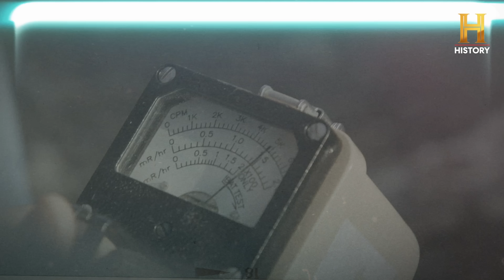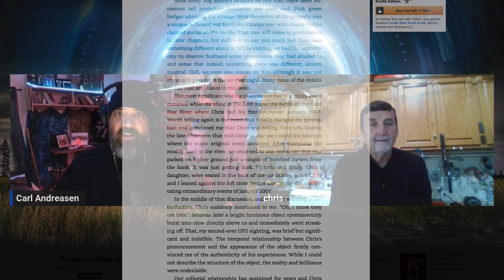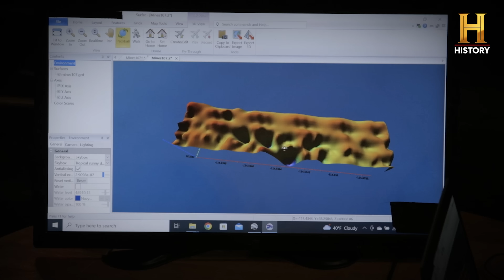NASA's MOST Studied Alien Encounter Shares Mind Blowing Spiritual Abductions | Chris Bledsoe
NASA's MOST Studied Alien Abduction Shares Mind Blowing Spiritual Encounters | Chris Bledsoe
UFO of God the Extraordinary True Story of Chris Bledsoe Book

Beyond Skinwalker Ranch: Team Reviews Results from EEG Exam | New Series Tues. at 10/9c | History

"The case began 15 years ago and the government was the only one that listened. Why is that? -- “The Invisible College took notice…and so should you.” Jim Semivan, CIA “Now that I’ve read 100 pages so far, you don’t even need to be interested in UFOs to love this book. It’s SO good! I can’t put it down. This is the most interesting autobiography I’ve ever read. It’s an absolute page turner.” T.H., Midwest
“The content is gripping and beautifully written. An instant classic.” Laurie Rosenfield, Ontario. Chris Bledsoe, a deeply religious family man and successful business owner from North Carolina was on the verge of the unthinkable after losing everything in the 2007 financial crisis and suffering from a debilitating chronic disease. Fishing along the banks of the Cape Fear River with three co-workers and his teenage son, he walks away from the group and cries out to God in a desperate prayer for help. Suddenly, a UFO appears and saves his life and cures him of his illness. Experiencing four hours of missing time, he returns to his group to find them dismayed. Terrified, they run for their lives as several UFOs chase them home. This is the true story of hope, love, lies and deception, involving officials from the U.S. Government, CIA, NASA, a string of professors, and MUFON. Prepare to go on a spiritual journey of awakening and transformation with a visit from the Lady, remote viewing, assassination plot of the Pope, dripping orbs, a burning tree, the Monroe Institute, and healing the son of an elite Washington DC power broker with ties to the IC and the White House. 15 years on, the phenomena still visits the Bledsoe family and affects the lives of people who come in contact with them. To outsiders this can be seen as evil, but those who are willing to be open and accept it, it is a blessing. “Do not be surprised if you, the reader, become one of them. Strap in for a wild ride.”
Colonel John B. Alexander, PhD. Retired U.S. Army
Are the events that are playing out around the world controlled and shaped by the Phenomena? The U.S. Government says UFOs are real. And millions of people believe GOD is real. So what do we do about UFOs and GOD? Mark 10:27 says, "All things are possible with God." So, UFOs must be interrelated with GOD if holding the scriptures to be true. It would be impossible to have one without the other. “Chris has probably been visited officially and unofficially by more “government types” and UFO researchers than any other contactee or experiencer.” Jim Semivan, former CIA (SES), Clandestine Directorate of Operations" ~ From UFO of GOD book description.

Mount Wilson Ranch Documentary 1
Mount Wilson Ranch FULL DOCUMENTARY - Ancient Alien Contact and Paranormal Skinwalker Investigation

DISAPPEARING ALIEN PORTALS Beyond Skinwalker Ranch Behind the Scenes Mystery at Mt Wilson Ranch